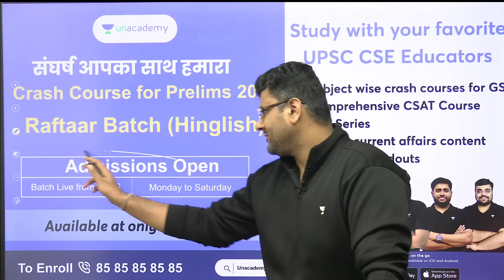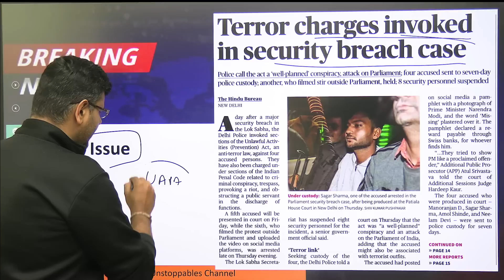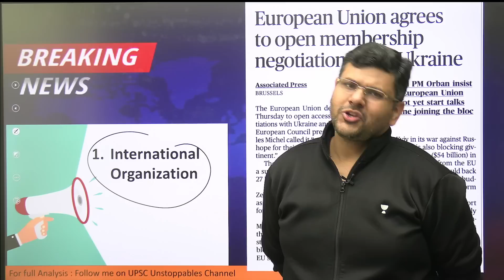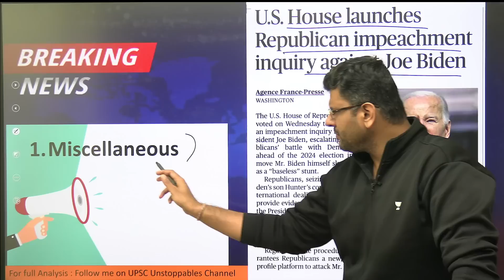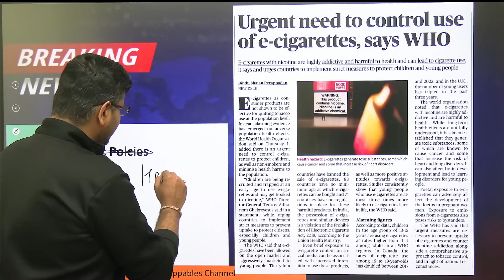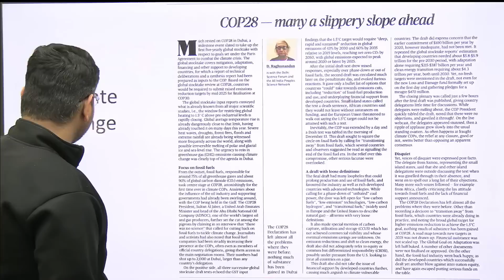Daily Current Affairs | 15 December 2023 | Chandramouli Choudhary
Stay Informed with Daily Current Affairs! Join Chandramouli Choudhary on December 15, 2023, as he delivers the latest updates and insights on the most important events and developments from around the world. Don't miss out on crucial information to start your day well-informed.

Use Special Code “CMC” to get the Maximum possible discount discount on your Unacademy UPSC Subscription.

Unacademy Subscription Benefits:
1. Learn from your favourite teacher
2. Dedicated DOUBT sessions
3. One Subscription, Unlimited Access
4. Real-time interaction with Teachers
5. You can ask doubts in the live class
6. Limited students
7. Download the videos & watch offline